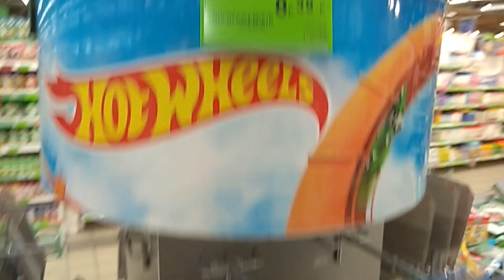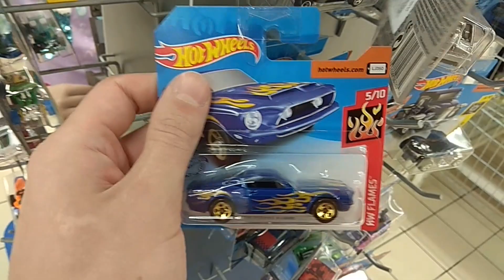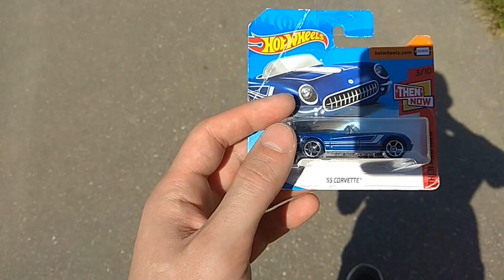Охота на Hot Wheels. +1 TH 2020 и немного mainline!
Охота на Hot Wheels в Евроопте. Неожиданные покупки в Детмире.